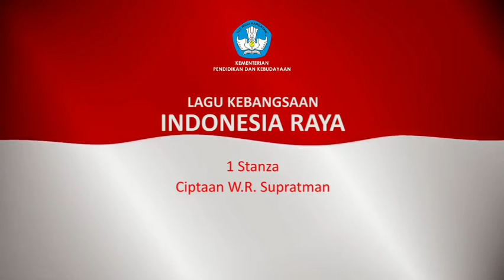Pembukaan Daring SMAN 13 Surabaya (Senin, 16 November 2020)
Ya Allah kuatkan kami..